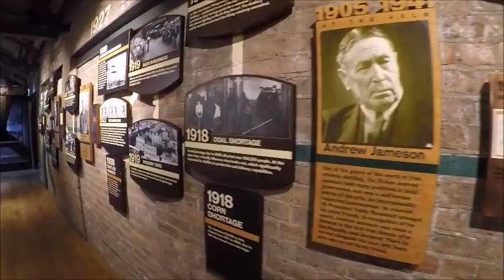Ireland & Northern Ireland 15/03/18 – 19/03/18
Here are the highlights from our St. Patrick’s Day long weekend in Dublin. What an experience to be on the streets and in the pubs to take in all the St. Patrick’s Day celebrations. It was definitely a boozy weekend with many pubs explored along the way and pub games taught by Justin. Ireland has a beautiful landscape and we were lucky to have a snowfall which made the scenery even more stunning. We did two Day Tours, one drove across Ireland (East to West) to the famous Cliffs of Moher where scenes from PS. I Love You and Harry Potter were filmed; the other crossed the border to Northern Ireland and we saw some famous Game of Thrones filming locations. Enjoy :)

Highlights:
Ireland: Jameson Distillery, O’Brien Tower, Cliffs of Moher, St. Patrick’s Day Parade – Parnell Square, Ha’penny Bridge, River Liffey, Dublin Castle, Dublinia, Guinness Storehouse, St. Patrick’s Cathedral, The Spire.
Northern Ireland: Dunluce Castle (House of Greyjoy), Giant’s Causeway, The Dark Hedges (King’s Road), Titanic Museum

Day Tour Information:
Gray Line: Cliffs of Moher experience

*Unfortunately we missed out on doing the ‘Carrick-a-Rede Rope Bridge’ due to windy conditions, instead our bus driver took us to view the location the RMS Titanic was built in Belfast.

Footage Credits:
Catherine McBride
Sarah Griffith
Justin Hill
Tessa Johnston
Jessica Cannizzaro